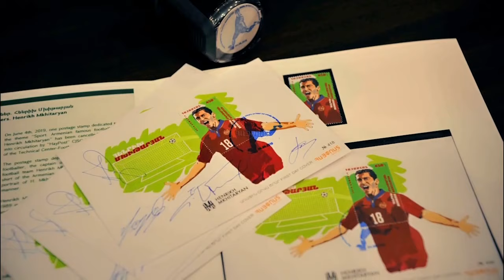Alisher Uzoqovdan Сенсация | OFFSIDE NI 1- SONI (Sensational) 4k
Alisher Uzoqov bilan jonli intervyu

Ibrohim Ahmedov Official:
Tez kunda yangi loyihalar taqdim etamiz!!!

Ko'rsatuvlar:
OFFSIDE:
NO COMMENT:
MAXSUS BO'LIM: